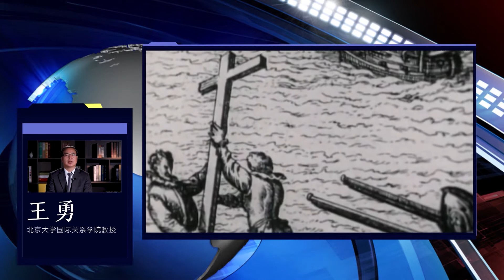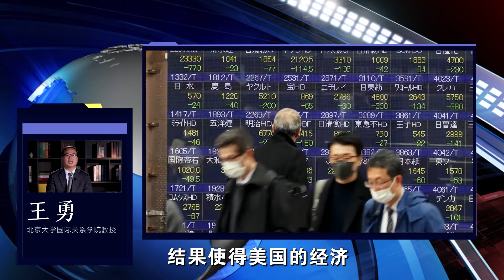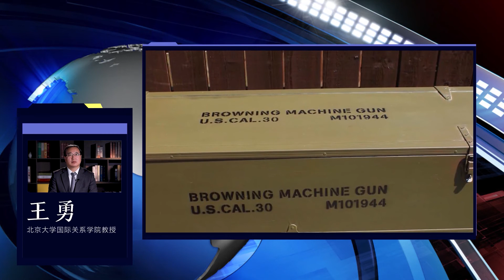美国凭啥称王称霸？支撑美国霸权的八大“支柱